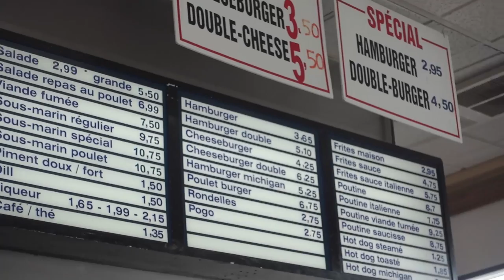Naked with Strangers - MotoMaritimes 03